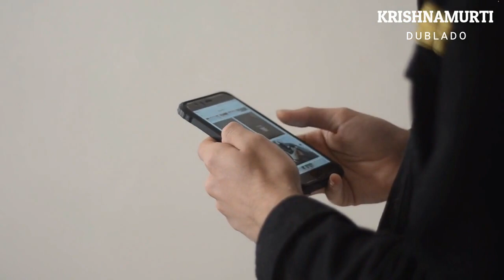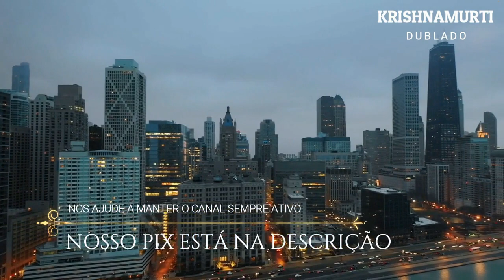DUVIDE, QUESTINO, SEJA CÉTICO, KRISHNAMURTI DUBLADO